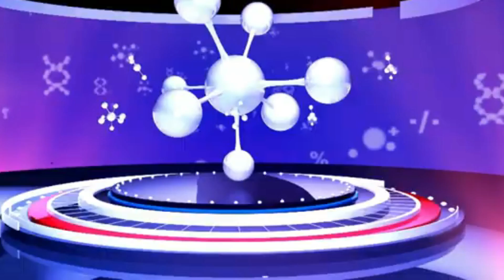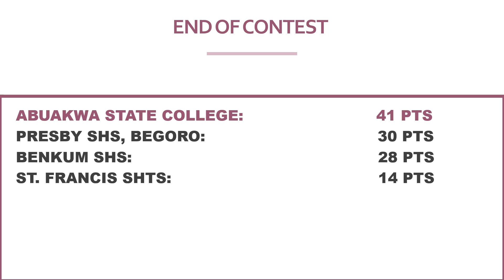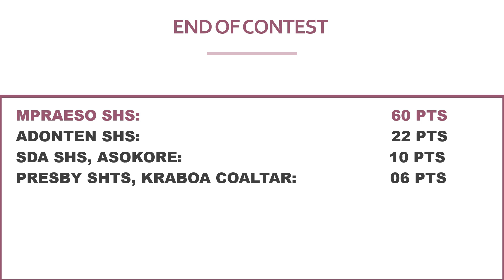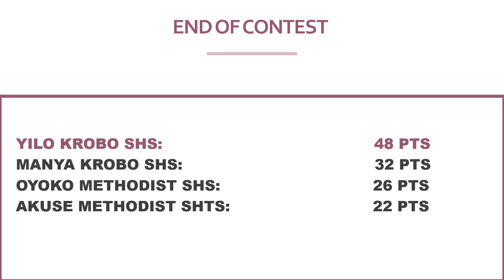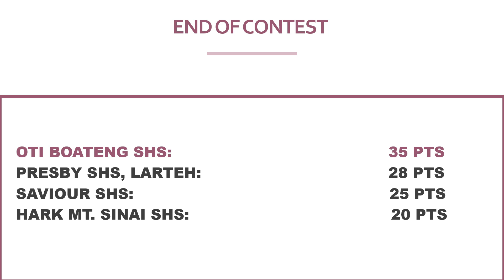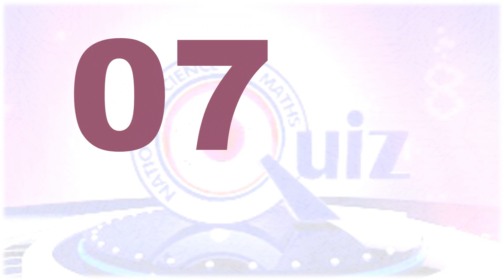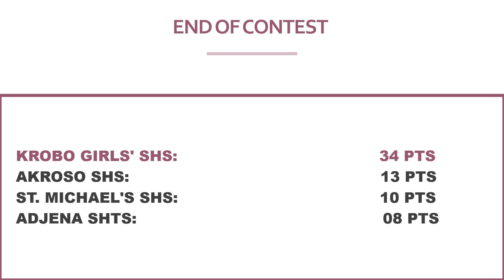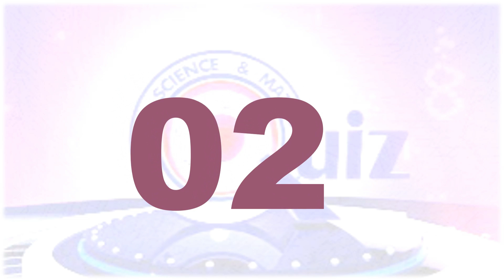19 Senior High Schools from Eastern Region qualified for the NSMQ 2023 in Ghana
Hello and welcome to itenert, in this video I present to you the Senior High Schools from the Eastern Region of Ghana qualified for the NSMQ 2023. if you are new here kindly subscribe to the channel.